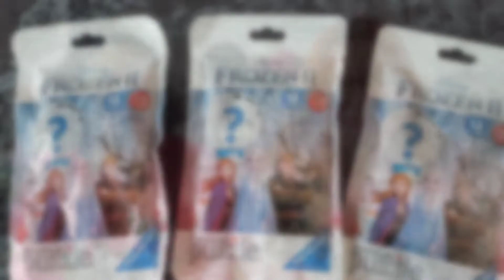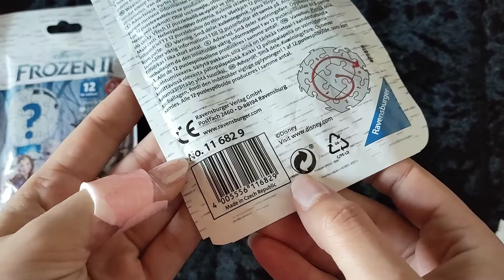NOUVEAU SUR LA CHAINE - Ouverture Frozen 2 / La Reine des neiges 2 ♥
On reprend doucement les ouvertures du mardi avec celle-ci. J'espère que cela vous plaira :D

Bisous créatifs :*
Scrapy

~ CODE PARRAIN :
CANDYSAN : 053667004